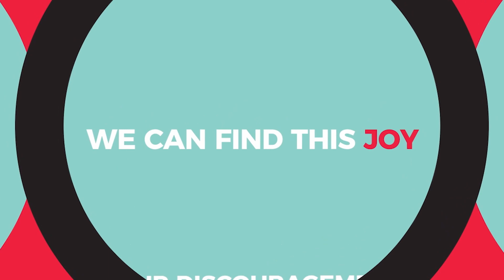Rediscover Christmas Week 3 - Joy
Join our Rediscover Christmas series this week in Luke 1 as we return to Joy.

12/13/2020

Segments:
0:00 Intro
0:35 Start It Out
8:49 Talk It Out
24:06 Live It Out